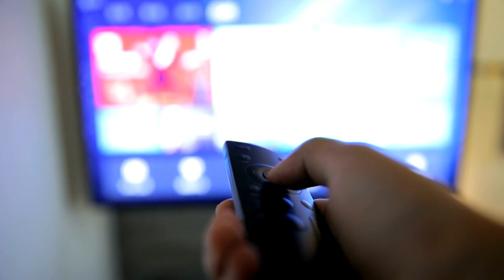Man who made £2m selling illegal Sky TV set top boxes jailed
Halton Mark Anthony Powell, 44, sold set-top boxes loaded with their 'Droidstick Wizard' software which allowed users to stream Sky Sports, Sky Cinema and other premium TV content for free.

Powell, of Maybank Avenue in Hornchurch, Havering, launched Droidsticks Limited in 2013.

Since then he has sold 24,515 set-top boxes and made over 2 million, according to his bank records.

Thus means that they would have cost around 95 pounds each.

The large number of set-top boxes on the market triggered a police investigation and Powell was arrested.

Officers seized 1,300 set-top boxes from a storage unit and another 121 boxes from Powell’s shop.

During his police interview Powell answered 'no comment' to all questions, before pleading guilty to supplying articles for use in fraud at Southwark Crown Court in August.

He was sentenced to two years and six months imprisonment at the same court on Friday (November 11).

Image Credit: City of London Police/Alan Jones

Story Credit: mylondon.news